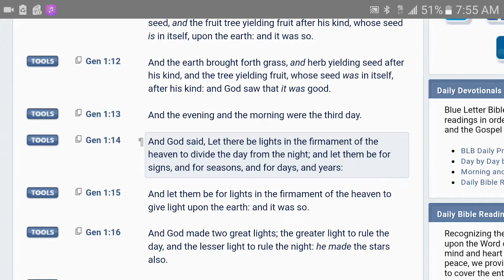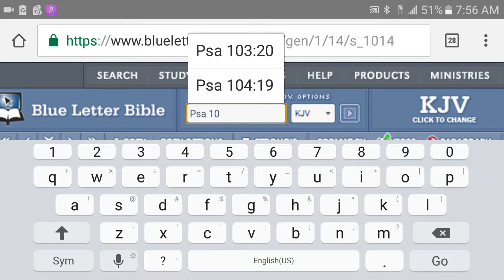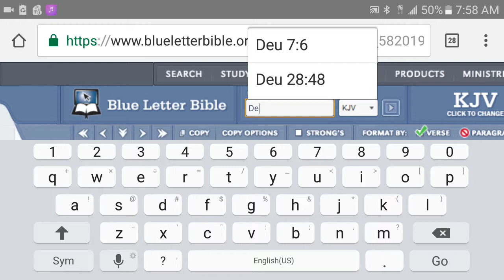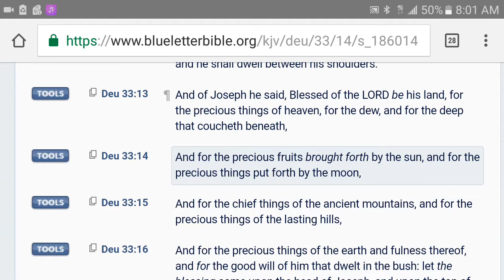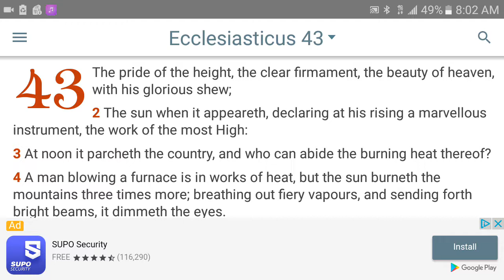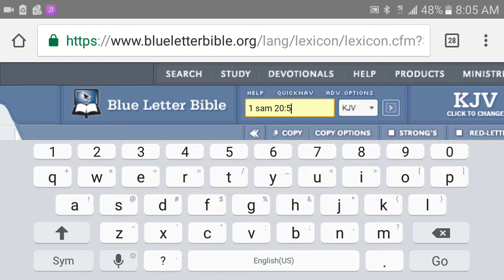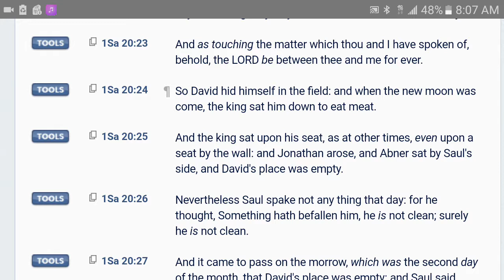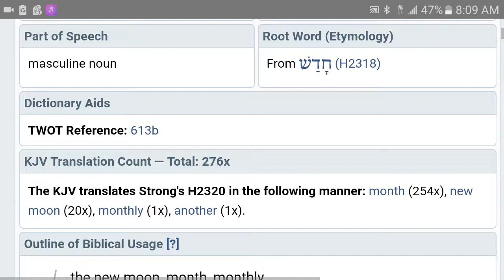The new moon(month)PLOWINGINHOPE ECCLESIASTES 12:13